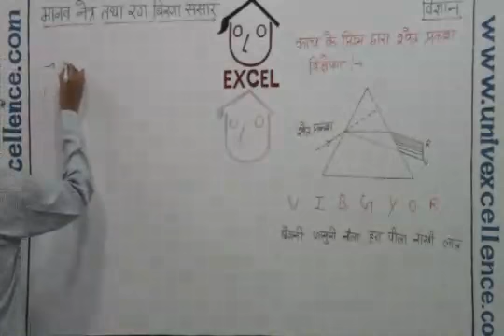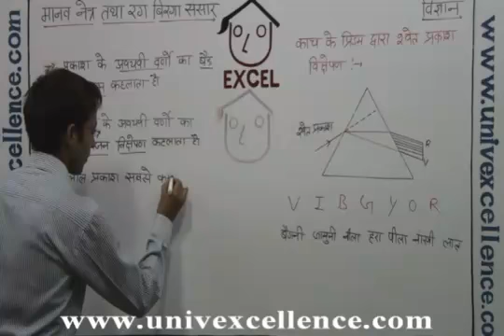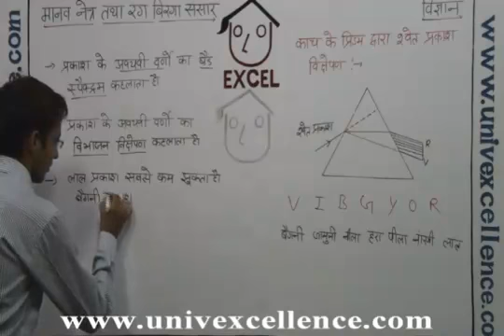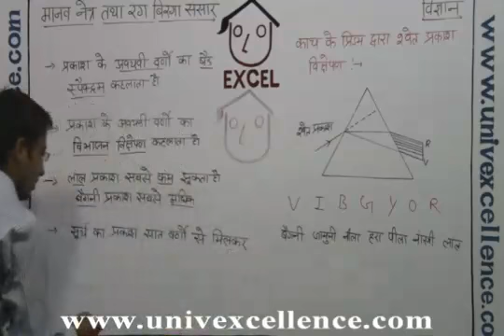Class 10 Science The Human Eye And The Colourful World - Manav Netra tatha Rangbiraga Sansar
Bhagatsir provides Video Lectures in Apni Bhasha - Hindi. This Video covers Class X Vigyan Chapter The Human Eye And The Colourful World Science in Hindi Medium covering Topic The Human Eye And The Colourful World , Manav Netra tatha Rangbiraga Sansar. Developed with Images, Smart Art and Learning Techniques it offers easy remembering Avdhan Science to students.  Each Video contains learning & remembering science 'Avdhan' it makes you learn and understand easily.